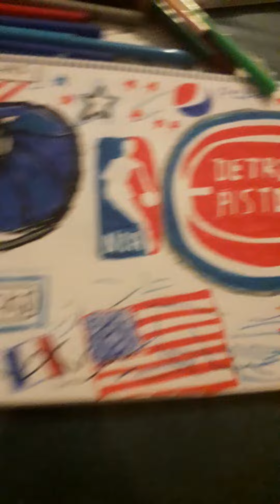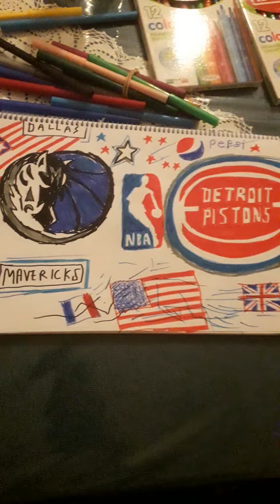22;37🇪🇺🇬🇷🎨📝15 jan 23 drawing Logos and flags passtimer